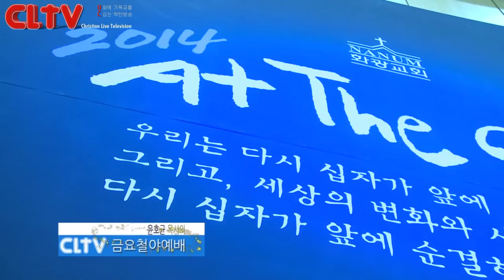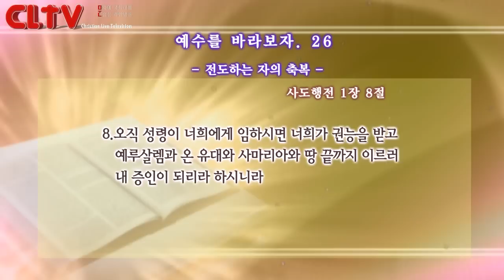CLTV파워금요예배(HD)_예수를 바라보자(26회) _'전도하는 자의 축복' 화광교회(윤호균목사)